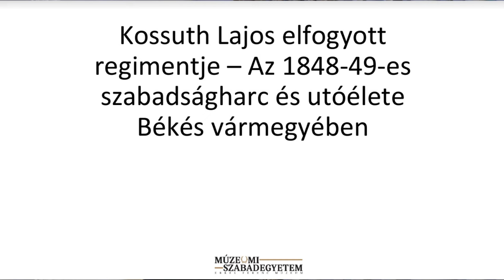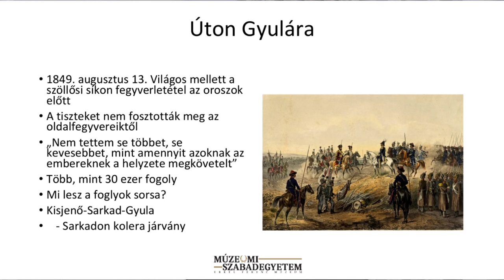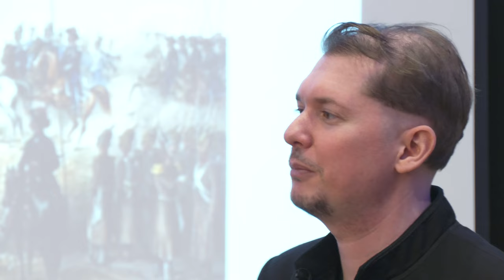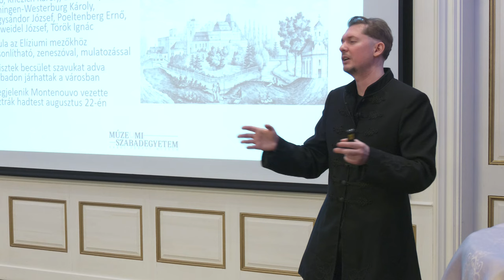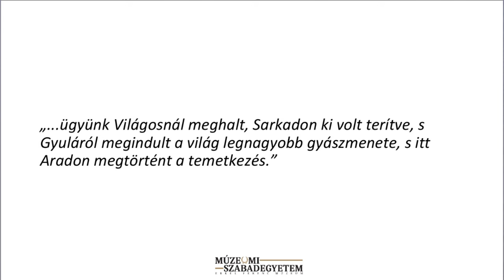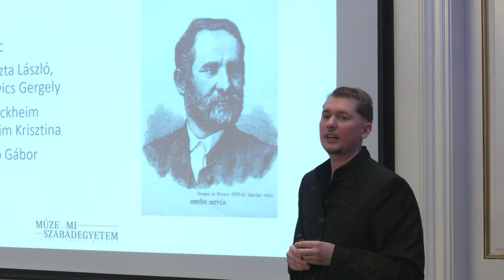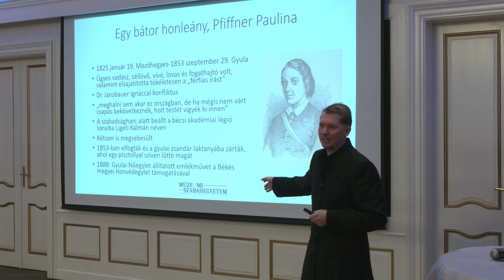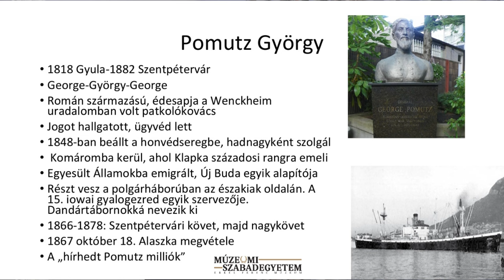Kossuth Lajos elfogyott regimentje - Az 1848-49-es szabadságharc és utóélete Békés vármegyében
Szilágyi Sándor történész előadása a Múzeumi Szabadegyetem sorozatban.
Az előadás során szó esik a Világosról Gyulára, majd Aradra vezető útról, valamint a honvédtisztek gyulai tartózkodásáról és lefegyverzésének körülményeiről. Emléket állít a szabadságharc egyik utolsó, ám mindenképpen emlékezetre méltó aktusának. Idézve Degré Alajos márciusi ifjú, majd huszárszázados gondolatait: „...ügyünk Világosnál meghalt, Sarkadon ki volt terítve, s Gyuláról megindult a világ legnagyobb gyászmenete, s itt Aradon megtörtént a temetkezés.”
Az előadás az Erkel Ferenc Múzeum Múzeumi Szabadegyetem sorozatának eseménye.
A felvétel az Almásy-kastély Stefánia-szárnyában készült 2023. november 29-én.

Hétköznapok és ünnepek egy alföldi kastélyban
Minden, amit eddig egyetlen kastély sem mondott el: mi történt a színfalak mögötti világban, ami nélkül a pompa és a ragyogás azonnal kihunyt volna?
A gyulai Almásy-kastély a 21. századi interaktív technika segítségével egy alföldi kastély hétköznapjai és ünnepei felfedezésének élményét kínálja a látogatóknak.

Daily Life and Holidays in the Mansion
The life of the invisible domestic staff has always been a secret. The Almásy mansion reveals this secret.
We offer an insight into the exciting life of the nobles who once lived in the mansion and the daily life of the domestic staff serving them.

➤ Szolgáltatások/Services

Múzeum- és ajándékbolt/Museum and Souvenir Shop
Rendezvényhelyszín/Event space
Kastély Kávézó/Mansion Café

➤Elérhetőség/Contact
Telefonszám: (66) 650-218